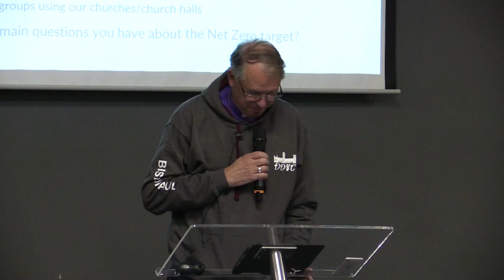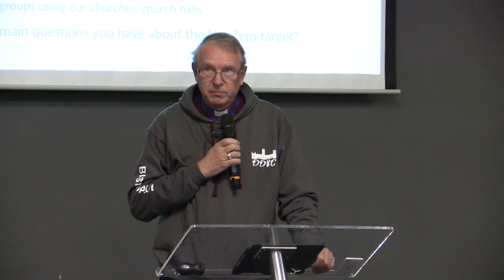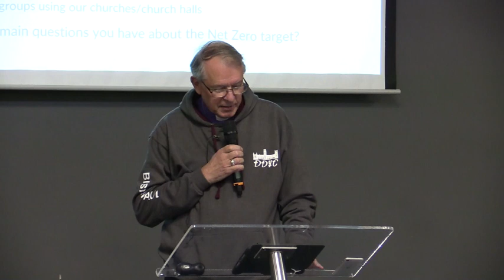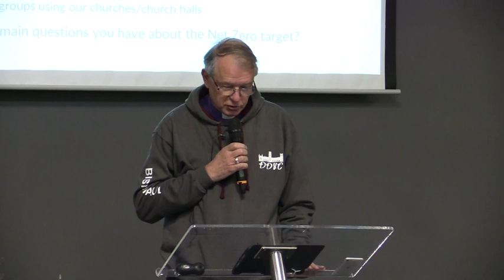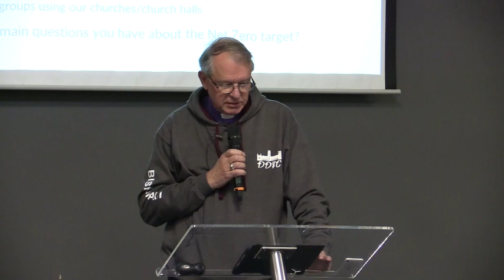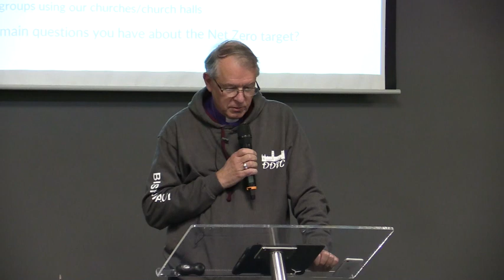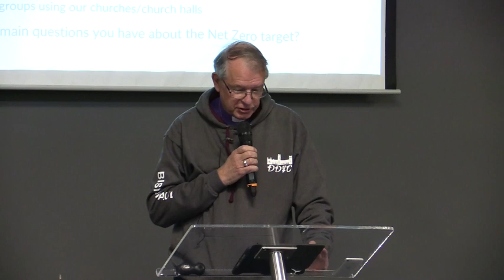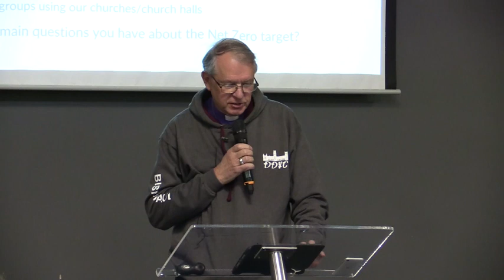Bishop Paul's final presidential address to Diocesan Synod, 18 November 2023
Bishop Paul gave his final Presidential Address to the Diocesan Synod as they gathered today at Newton Aycliffe. Bishop Paul is to retire at the end of February after nearly ten years as Bishop of Durham. In his speech, he touched on LLF, the war in Ukraine and Gaza, and reflected on his time in the Diocese and his great optimism for the future. The full text of his speech can be read